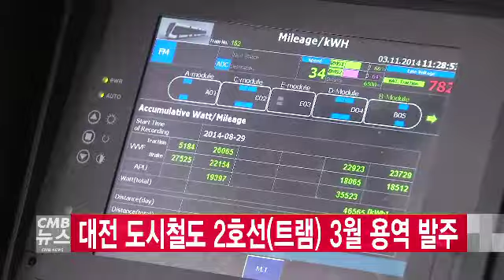대전 도시철도 2호선 트램